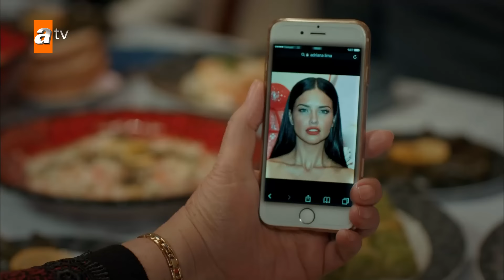Hasibe, Adriana Lima'yı gelin olarak istiyor! 😂 - Aşk ve Mavi 8. Bölüm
Ali, otuzlu yaşlarında zengin bir ailenin oğludur. Ahmet adında bir adamı öldürdüğü için uzun yıllar hapis yatmıştır. Hapishanenin son yıllarında mektuplaştığı Mavi ile tahliye olduğu gün tanışır ve ikili hemen evlenmeye karar verir. Mavi’nin hapishanede onca insan içinde mektuplaşmak için kendisini seçmesi tesadüf değildir. Mavi, yıllar önce ölen Ahmet’in kardeşidir. Amacı bu olaydan sonra hayatlarının kâbusa dönmesine neden olan adamı bulup evlendikleri gece öldürmektir; ancak bilmediği bir gerçek vardır. Asıl katil, Ali’nin abisi Cemal’dir. Düğün gecesi ise Mavi, Ali’yi bıçaklar. Ali ufak bir yarayla kurtulur ve birlikte yaşamak şartıyla Mavi’den şikâyetçi olmaz. Mavi her ne kadar karşı çıkmaya çalışsa da, ikili arasında imkansız bir aşk başlayacaktır...